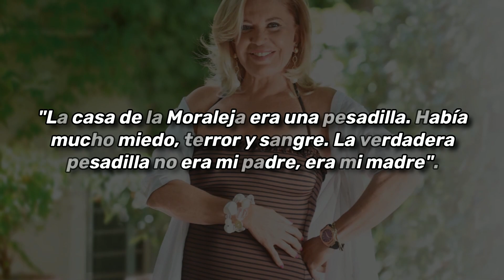Bárbara Rey RESPONDE LAS ACUSACIONES de su hijo